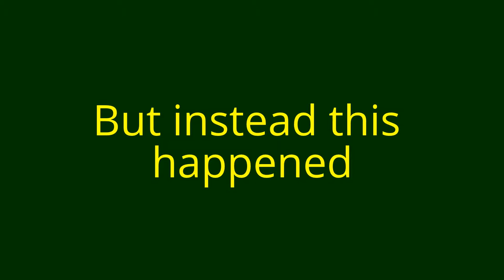Aaron Rodgers ( NOTE: ONLY PICS )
Sorry for any dupucates